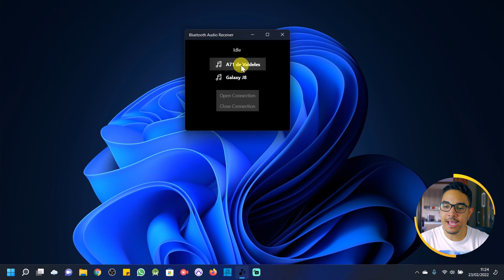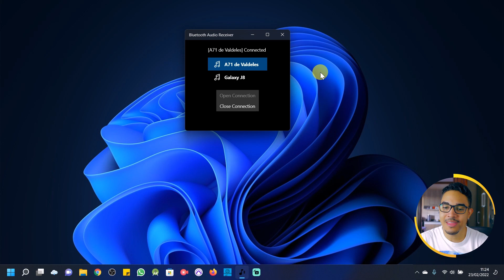Como reproduzir o áudio do celular no notebook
No vídeo de hoje você vai aprender a enviar o áudio do seu smartphone para o notebook através de um método super simples. Esse processo pode ser usado para várias situações como por exemplo:
- Reproduzir o áudio de um jogo no notebook para fazer uma live ou gravação.
- Reproduzir uma mensagem de áudio recebida pela whatsapp durante uma live
- Reproduzir as músicas do celular no notebook sem perder tempo para transferi-las.
- E até mesmo usar efeitos sonoros em uma live. Para isso é só baixar um aplicativo no celular que tem esses efeitos e aí no momento da live é só abrir o aplicativo e reproduzir os sons durante a transmissão ao vivo.

Esse é o canal software da hora onde você encontra dicas de tecnologia e tutoriais, para continuar acompanhando o meu conteúdo gratuitamente é só tocar em inscrever-se e ativar o sininho das notificações e para retribuir essa informação é só deixar o seu like nesse vídeo e compartilhar esse conteúdo com seus amigos. Vamos ao tutorial